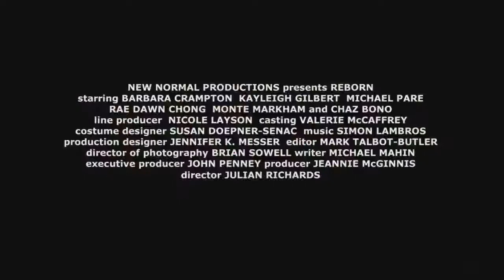REBORN Official Trailer 2019 Horror Movie